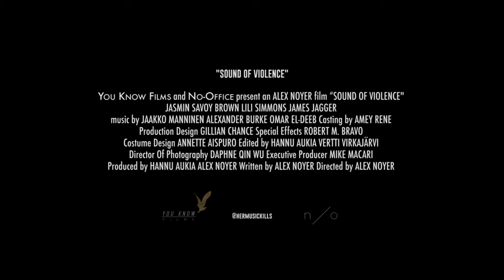SOUND OF VIOLENCE - Trailer | BIFFF 2021